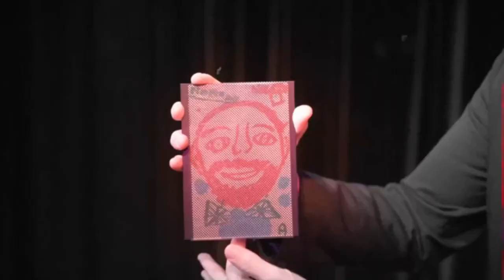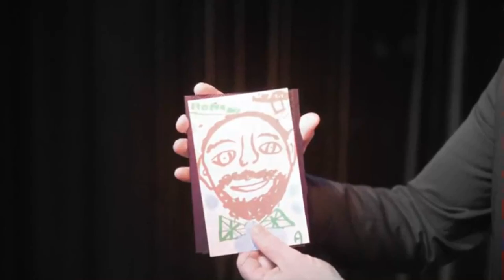PORTRAIT WOW by Katsuya Masuda and Roman Garcia